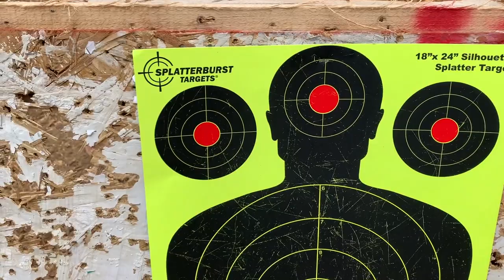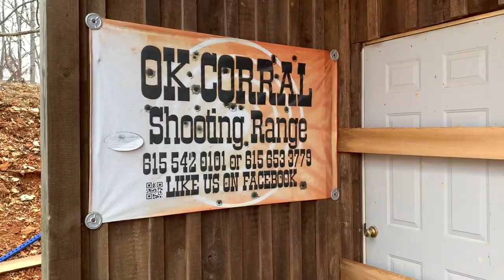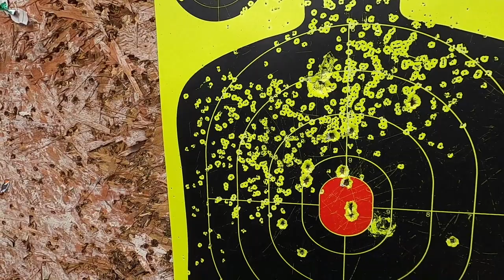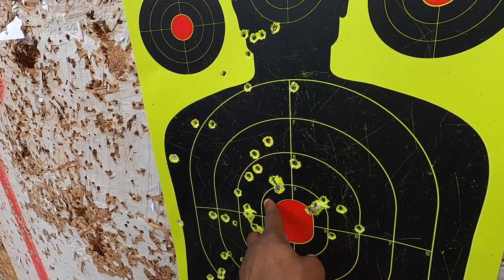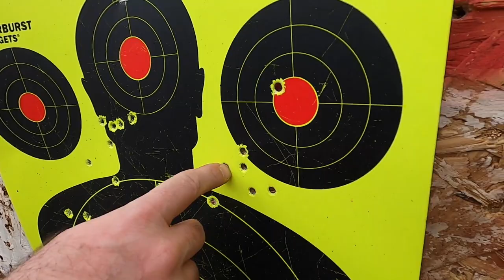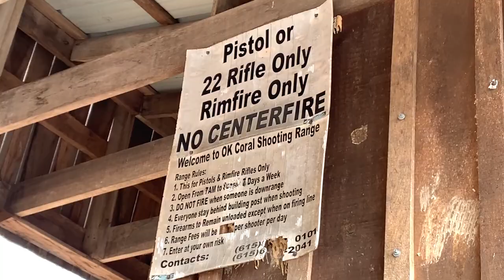OK Corral Outdoor Shooting Range - Guns & Fun Tennessee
The outdoor shooting range experience at "OK Corral" is totally different from shooting indoors. You can practice drills, experience long-range shooting and have more of a realistic training session without being so restricted. If you're ever in the Tennessee area make sure you check them out. Address is below.

$earthlingnot

Note:  Always seek professional training and advise. “I’m Not from this planet (I.T.T)” nor any affiliates associated with this channel, are not in any way, responsible for any personal damages and/or injuries as a result of your attempt to perform and/or recreate any actions from videos or images posted on this channel. We are also not responsible for any advise given during said videos. Be smart and always use discretion.